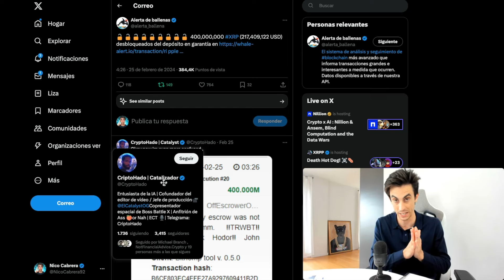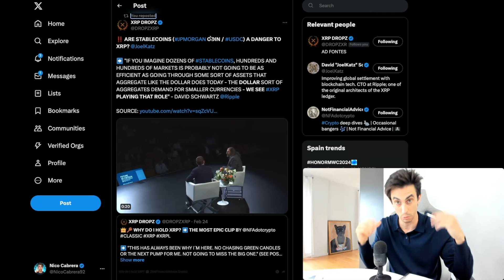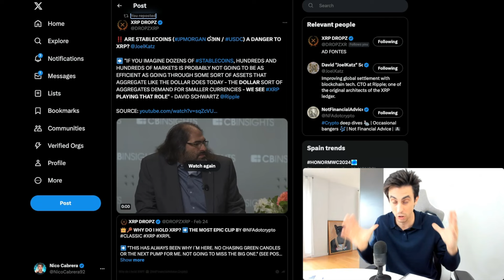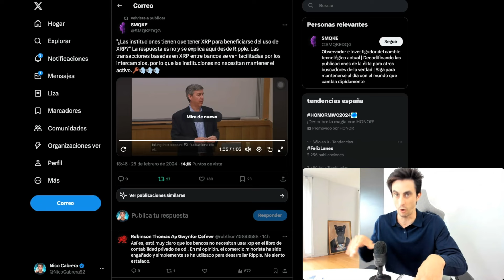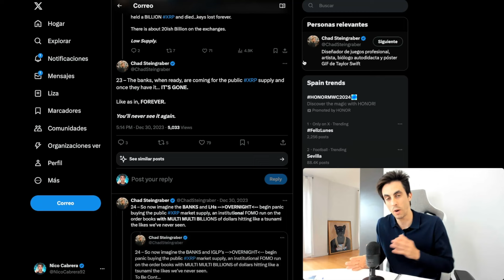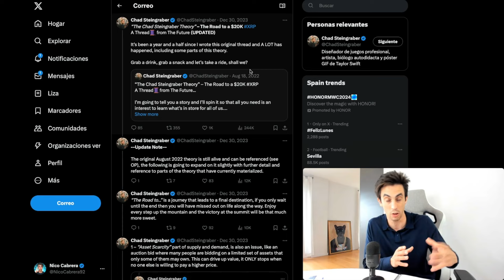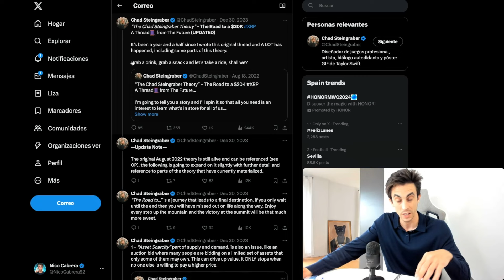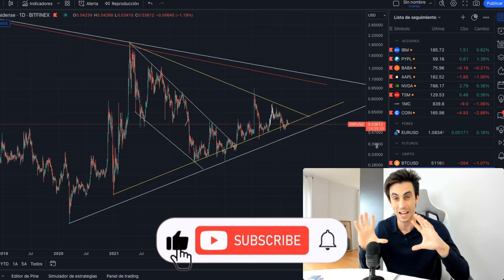🚨SI TIENES XRP DEBES ENTENDER ESTO🚨¿ RIPPLE Soluciona problema Liquidez Interoperabilidad Global?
En el video de hoy me centro totalmente en explicarte exactamente como funciona la tecnología de Ripple con XRP para proporcionar liquidez global e interoperabilidad entre toda clase de activos.